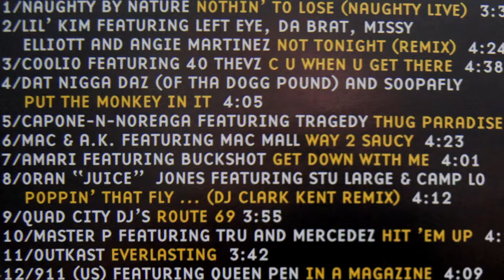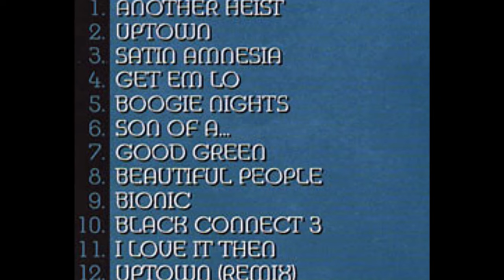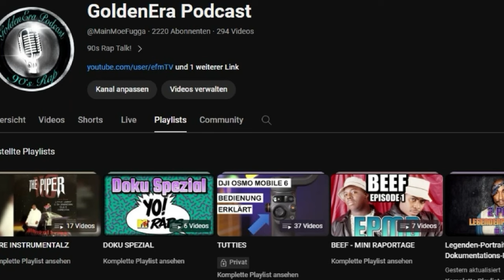CAMP LO | DOCUMENTARY | #2023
WITH ALL DUE RESPECT, HERE IS MY DOCUMENTARY ABOUT THE LEGENDARY RAP-DUO "CAMP LO"!
ALL BEATS ARE PROVIDED BY TREESONS RECORDS.

Pete Rock amd Camp Lo Perform "Luchini" Live on Sway in the Morning's In-Studio Concert Series

Camp Lo Speaks on Classic Music, Meeting Ski Beatz, and Luchini Aka This Is It (Throwback)